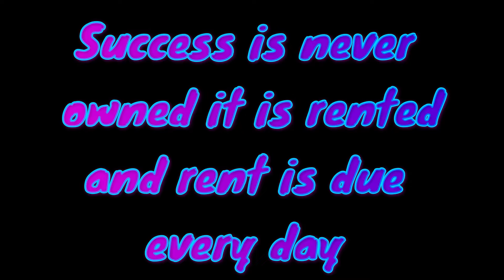Spring Yard Makeover: Removing Decorative Grass and Pine Cones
Say Goodbye to Pinecones and Decorative Grasses: Spring Clean-Up Tutorial